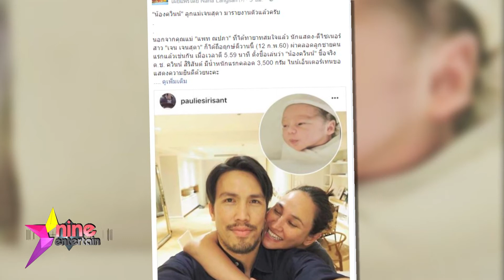ฮอตออนไลน์ : คุณแม่ "เจน สุดา" ลุ้นลูกคนแรกได้ผู้ชาย "น้องควินส์"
คุณแม่เจนสุดา ได้เป็นคุณแม่ตั้งแต่วันอาทิตย์ ที่ 12 กุมภาพันธ์ที่ผ่านมาแล้ว โดยมีฤกษ์ผ่าคลอดเวลา ตี 5 . 59 นาที ซึ่งก่อนหน้านี้ทั้งสาวเจนและสามีหนุ่มพอล ศิริสันต์ ไม่เคยบอกเพศของลูกคนแรกให้รู้มาก่อน เพราะอยากให้ทุกคนลุ้นกันตอนคลอดดีกว่า ซึ่งปรากฎว่าได้ลูกชาย ซึ่งคุณแม่เจน กับคุณพ่อพอลก็ตั้งชื่อว่า “น้องควินส์” และตั้งชื่อจริงว่า ด.ช. ควินน์ สิริสันต์ มีน้ำหนักแรกคลอด 3,500 กรัม สุขภาพร่างกายแข็งแรง